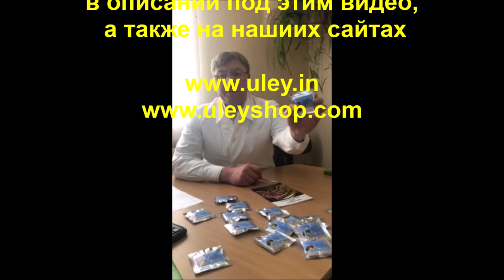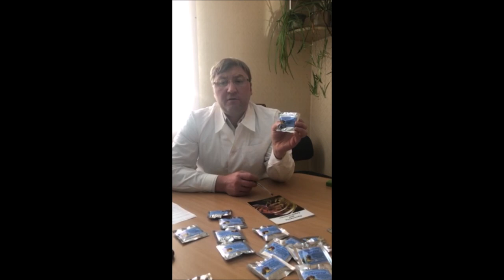Пчелопой, препарат который вывод токсины из организма пчел. / / Улей Ин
Препарат «Пчелопой» – витаминизированный корм для напаивания пчел.

Инструкция по применению препарата «Пчелопой».

Фармакологическое действие: «Пчелопой» — сбалансированный комплекс солей микроэлементов и витаминов. «Пчелопой» стимулирует общее развитие пчелосемей и повышает их активность, активизирует яйцекладку маток и интенсивное выделение маточного и пчелиного молочка пчелами-кормилицами, в целом улучшает зимовку пчел. Пчелопой, обеспечивает комплексный вывод токсинов, а ионы серебра, витамины и микроэлементы обеспечивают иммуностимулирующий и оздоравливающий эффект.

Дозировка и способ использования: «Пчелопой» используют для напаивания пчел в весенний и летне-осенний периоды, в период наращивания силы пчелиных семей и подготовки их к зимовке. Препарат «Пчелолопой» добавляют в поилку с водой из расчета 20 г на 10 л воды.

Рекомендация по использованию: Рядом с поилкой с приготовленным раствором препарата «Пчелопой» рекомендовано ставить еще одну поилку со звичайою водой для свободного доступа пчел.

Особые указания по применению: Открывать упаковку препарата «Пчелопой» следует непосредственно перед использованием. Мед, собранный семьями, в отношении которых применялся препарат «Пчелопой», используют на общих основаниях.

Упаковка: Герметично закрытые пакеты из фольги по 20 грамм

Условия хранения: В упаковке предприятия-изготовителя в сухом, защищенном от света месте при температуре от 0 до +25°С.

Срок годности: 3 года от даты производства.

The drug "Bee" - a vitaminized feed for soldering bees.

Instructions for use of the drug "bees".

Pharmacological action: "Bee" - a balanced complex of salts of microelements and vitamins. "Bee" stimulates the overall development of bee colonies and increases their activity, activates the laying of queens and the intensive release of royal jelly and bee milk by nurse bees, generally improves the wintering of bees. Bees, provides a comprehensive elimination of toxins, and silver ions, vitamins and trace elements provide an immunostimulating and healing effect.

Dosage and method of use: "Bee" is used for soldering bees in the spring and summer-autumn periods, in the period of increasing the strength of bee colonies and preparing them for wintering. The drug “Pchelolopa” is added to the drinker with water at the rate of 20 g per 10 l of water.

Recommendations for use: Next to the drinker with the prepared solution of the preparation “Bees” it is recommended to put another drinker with cool water for free access of bees.

Specific instructions for use: Open the packaging of the drug "bees" should be immediately before use. Honey collected by families in respect of which the beeswax was used is generally used.

Packaging: Hermetically sealed foil bags of 20 grams.

Storage conditions: In the packaging of the manufacturer in a dry, dark place at temperatures from 0 to + 25 ° C.

Expiration date: 3 years from the date of production.

Приглашаем тебя присоединиться к группе "Пчеловодов Украины" в Telegram:
Приглашаем тебя присоединиться к группе "Улей" в viber: viber://chat?number=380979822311